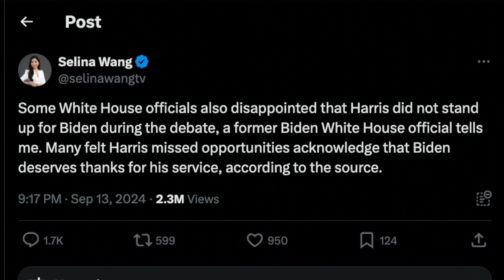Ilhan Omar On The Shallow Divide Between Dems And GOP Over Israel’s Gaza Genocide